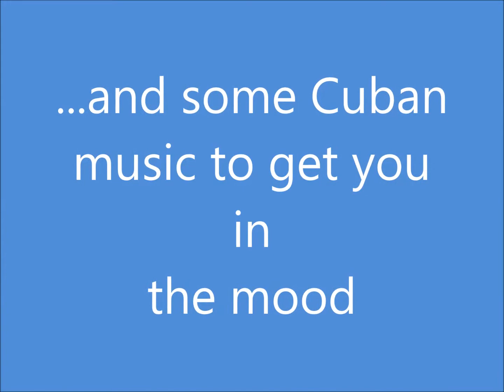How To Vaca In Cuba On The Cheap Part. 3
We spent our winter holiday in Havana, Cuba and can't wait for our next trip to this beautiful island.

Part 1 is a blog about where to stay and eat.
Part 2 . is a video and blog about our day at the beach and a night of salsa dancing. I have attached the links below for your convenience.